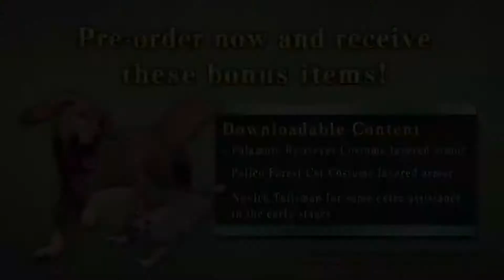🎬 Monster Hunter Rise - Wyvern Riding Trailer 🎬 Nintendo Switch / Release / German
Erscheinungsdatum: 2021

Kategorien: Adventure
Spieler: 1
Publisher: Unknown Worlds Entertainment
Funktionen: Handheld-Modus, Tisch-Modus, TV-Modus

Du bist auf einem fremden Ozeanplaneten notgelandet, und der einzige Weg führt nach unten. Die Ozeane in Subnautica reichen von sonnendurchfluteten flachen Korallenriffen bis zu tückischen Tiefseegräben, Lavafeldern und biolumineszenten Unterwasserflüssen. Behalte deine Sauerstoffversorgung im Auge, während du Seetangwälder, Hochebenen, Riffe und gewundene Höhlensysteme erkundest. Das Wasser wimmelt nur so von Leben: manchmal nützlich, oft schädlich.

🔵🔵🔵 Support 🔵🔵🔵

Wenn euch mein Content gefällt, lasst doch gern einen 👍 Daumen 👍 oder sogar ein ✔️ Abo ✔️ da :)

🔵🔵🔵 BCG - BestCaseGaming 🔵🔵🔵

Unterstützt unseren Discord Server

🔵🔵🔵 Social Media 🔵🔵🔵

🔵🔵🔵 Quellen 🔵🔵🔵